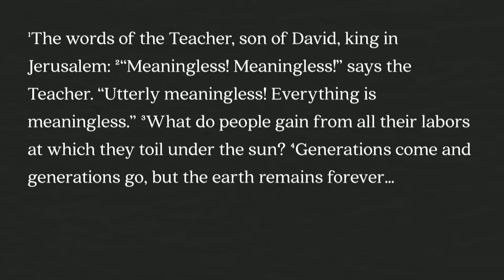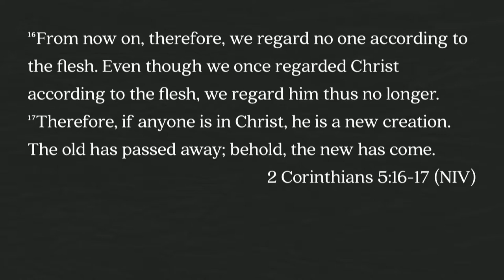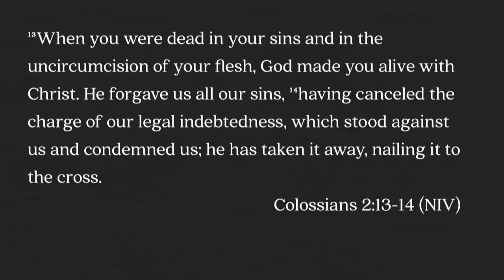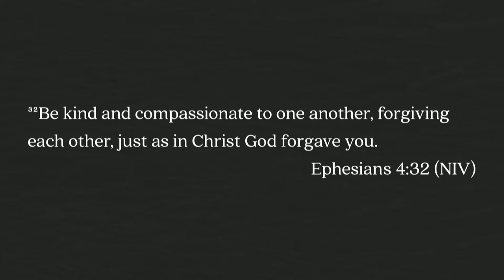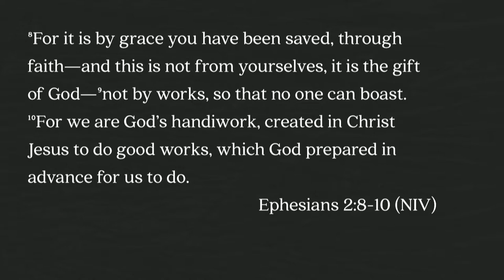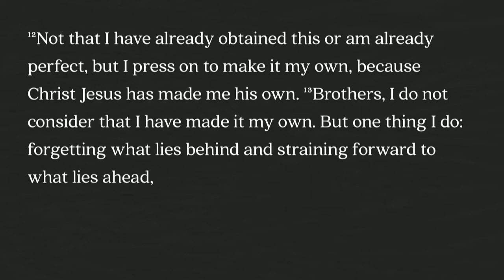Keslinger | 12/31/17 – Something Old, Something New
Brian Coffey –  Something Old, Something New